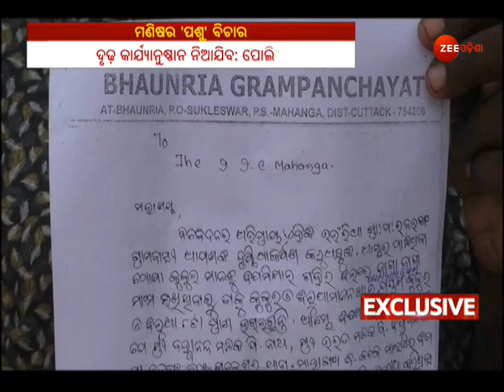ହଜିଗଲା ମଣିଷପଣିଆ ! | Mahanga | Cuttack | Zee Odisha | ମଣିଷର ପଶୁ ବିଚାର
ହଜିଗଲା ମଣିଷପଣିଆ !
ମଣିଷ ଭୁଲିଗଲା ମାନବିକତା, ଖାଦ୍ୟରେ ବିଷ ଦେଇ ଏକାଧିକ କୁକୁର ଓ ବିଲୁଆକୁ କଲା ହତ୍ୟା...
ଦିନେ ସେହି କୁକୁର ମଣିଷର ବନ୍ଧୁ ହୋଇ କ'ଣ କ'ଣ ଯେ ନକରିଛି । କିନ୍ତୁ ଆଜି ସେହି ସଭ୍ୟ ସମାଜ କ୍ରୁର ପାଲଟି ତାକୁ ହତ୍ୟା କରିଛି !